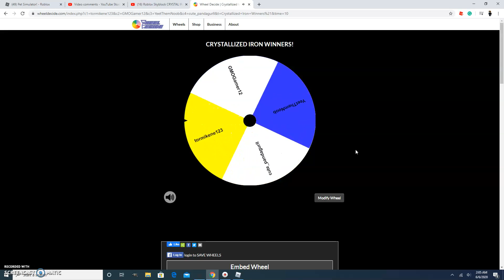50 Subscribers Giveaway! (Pet Sim, Bomb Sim, Skyblock)